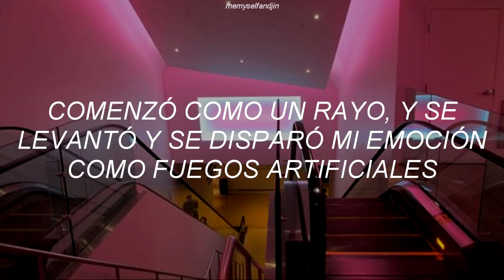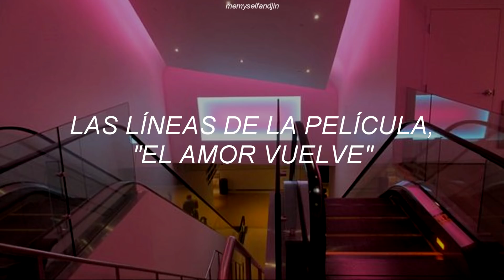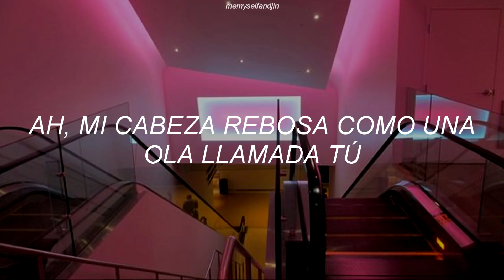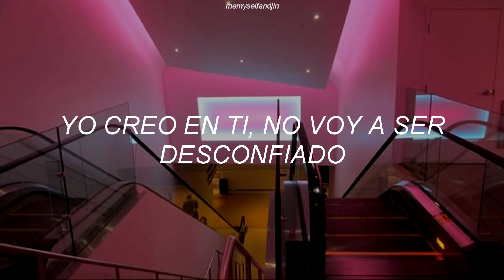SEVENTEEN - Crazy In Love (Traducida al español)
Perdón por desaparecer, pero he tenido una semana muy pesada dhsdd :c Gracias por todo su apoyo, ya vamos a llegar a los 9K y después a los 10K ! Estoy muy feliz, muchas gracias :D